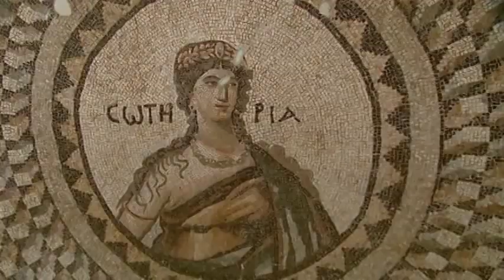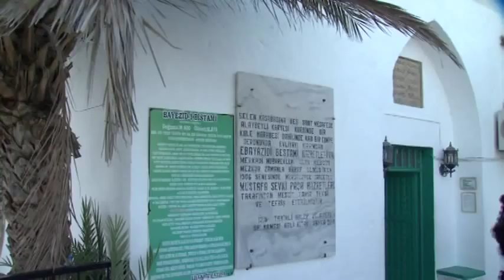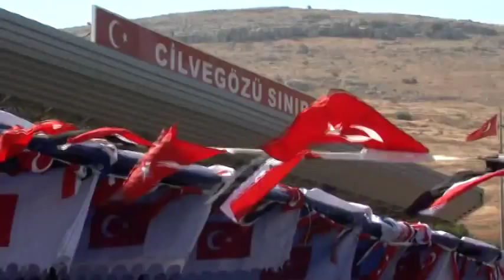Hatay (Turkey) - Land of History and Culture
Hatay has been home to numerous civilizations throughout history and possesses an incredible culinary culture that fasciantes its visitors. There is so much to write about HATAY as far as history is concerned.

One can observe that Hatay has been home to the rising of art, culture and civilization ever since that day and has survived to the present so much by preserving and merging plenty of different shades of color.This “most” unique spot in Anatolia can offer its visitors a new world to explore with its cultural richness and diversity.

When you arrive in Antakya (ancient Antioch), the capital of Hatay, you are met by narrow streets and intriguing buildings. In the city center you will find Uzun Çarşı (Long Market) with everything from skillfully handmade shoes to the myriad herbs. And when you need a break, escape to the shade of a stately chenar and order a “Künefe” (aka Kunafa). Hatay is famous for it, and it tastes best under a chenar. What makes the kunafa here different is that it’s baked over glowing embers. Everything raised on this land, which yields up to three crops a year, is available in the market: bay leaves, olives, grapes, bergamot, and lots, lots more.